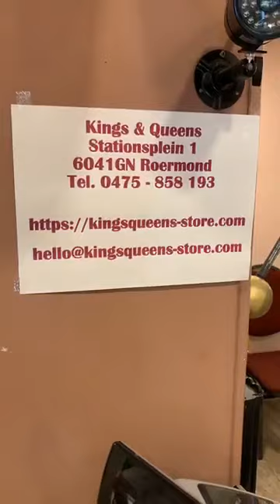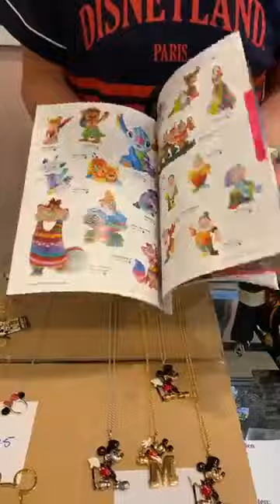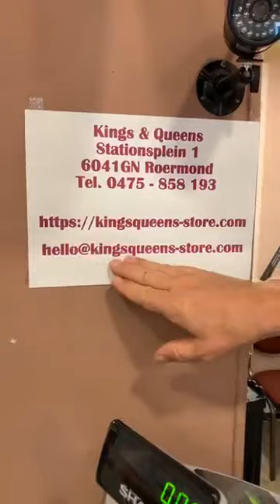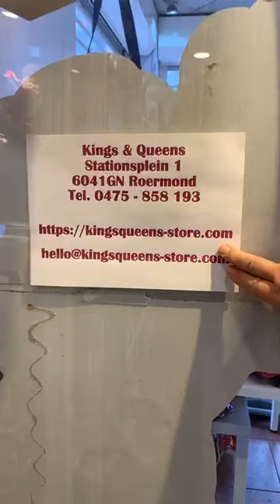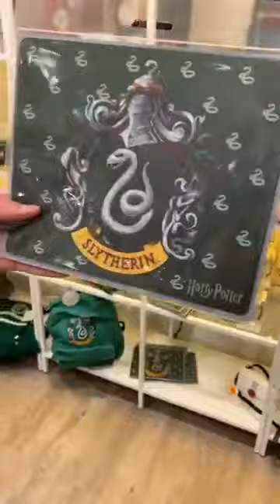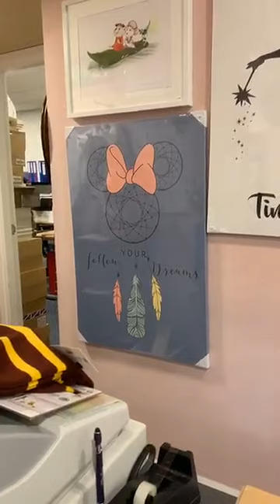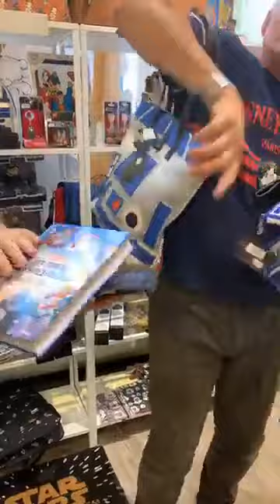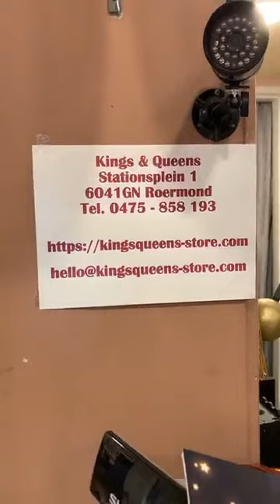Livestream June 11, 2020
Every week we show you new articles in de Disney and Harry Potter collections of various licensees/brands. Figurines, bags, candles, puzzles, home decoration, table ware, etc, etc. Join us at 7PM (local time) through the Facebook account of Kings & Queens Roermond. Dutch spoken... questions can also be asked in English and German.